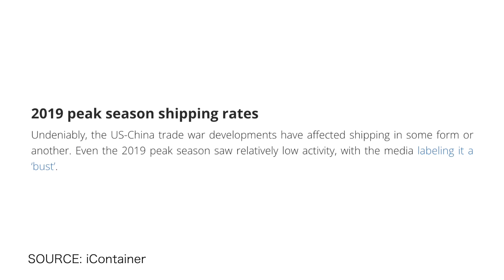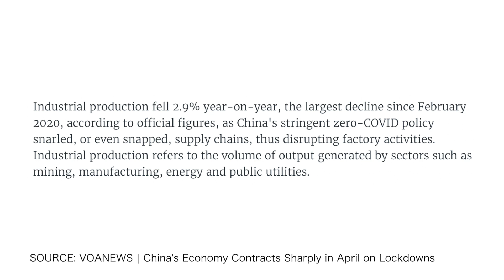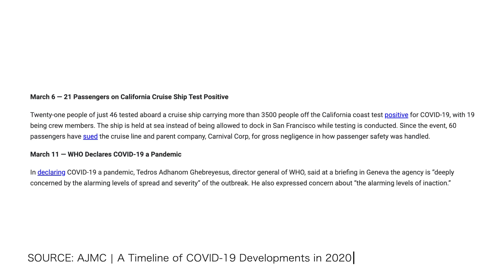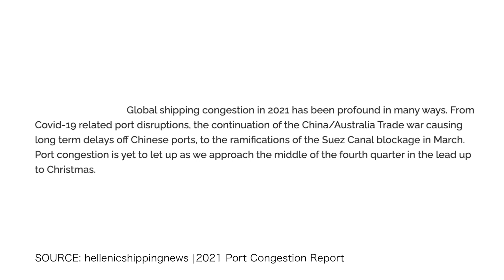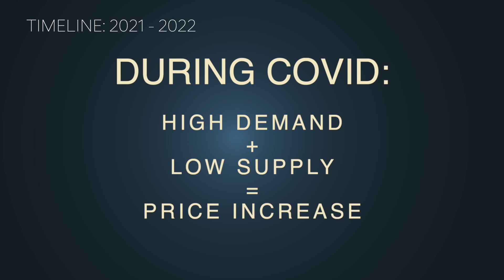SHIPPING PRICES REDUCED IN 2022! IT’S TIME TO SHIP! | Timeline Of Shipping Costs From 2019 - 2022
In today’s video, Carmen Chen from Centimeter - Shipping and Sourcing; is going to share her opinion on the timeline of what happened to the shipping prices during the last few years of COVID.